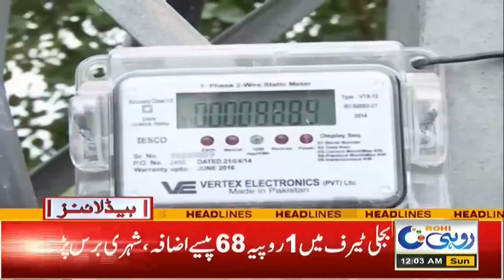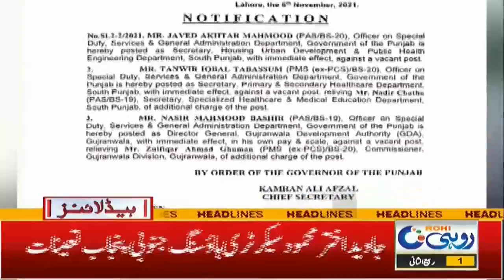Secretariat Nahi Sooba Chahye l Naye Note Kesay Hongy | 12am News Headlines | 7 Nov 2021 | Rohi